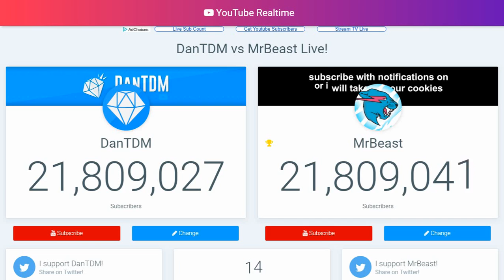MrBeast passes DanTDM in subscribers